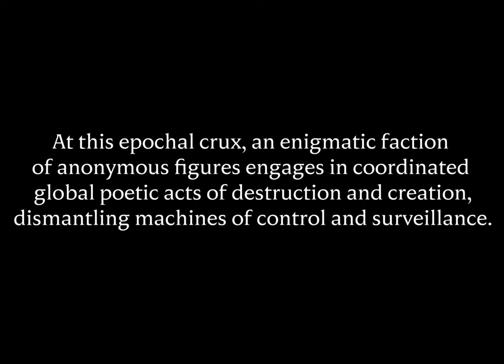Dionysos Speed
ADVANCE PRAISE
Dionysos Speed is a shot in the eye, a kaleidoscopic hallucinatory satirical rant describing a delirious feverdream of digital disruption and collapse. In short blasts skittering between breathless monologues and mantras, the book is a new apocalypse, in which Revelations meets Nova Express. It’s a jeremiad for the age of AI fantasies and digital conspiracy that just might inoculate its reader against the viral lure of virtual post-humanism. Read it before you are consumed by the blue light! — Stuart Kendall, author of George Bataille (Critical Lives)

SYNOPSIS
As the digitization of every aspect of existence grows more pervasive and absolute, from the monitoring of thought to the tracking even of genitals, the central nervous system of the human body has been completely rewired. In the mapping of space-time, the species has moved into a state of total possession, of the enslavement of its drives, imagination, and will. Through this virtualization of life, the society of the spectacle has reached a point of unparalleled monstrosity, with the simulacrum usurping reality itself. The species is divided between the digitalists who see the technologization of the human as its natural evolutionary development, and those who stand against them.

At this epochal crux, an enigmatic faction of anonymous figures engages in coordinated global poetic acts of destruction and creation, ludic and radical capers, dismantling machines of control and surveillance. The society of the spectacle is thereby short-circuited, scrambled, cut-up via skirmishes, détournements, and other subversive acts of havoc wreaking, interruption, and sabotage. Can these dice throws overturn all the mediums of control and enslavement? As time grows more and more constricted, the serendipities and transfigurations of human life suffer swift evisceration. In the midst of this, the anonymous clowns of revolt seek to resurrect the moments and marvels when great forces open up the boundless and the limitless, creating combustion engines of play so as to generate new hemispheres of possibility.

Written as a burst of epigrammatic sequences, like Molotov cocktails arriving from elsewhere, Dionysos Speed is a series of erupting geysers, comets flashing thru space and dispersing new forces. Akin to a Heraclitean fire machine, this book is an act meant to give birth once again to dissonant desire through the powers of the dice throw, a machine forged to release by way of its ludic freedom the vital forces of the cosmos.

Rainer J. Hanshe
Dionysos Speed (New York: Contra Mundum Press, 2024)
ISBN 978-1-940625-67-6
Sale date: Solar Eclipse, 8 April 2024

Video by Alexandra Gold, Publicity & Marketing, Contra Mundum Press